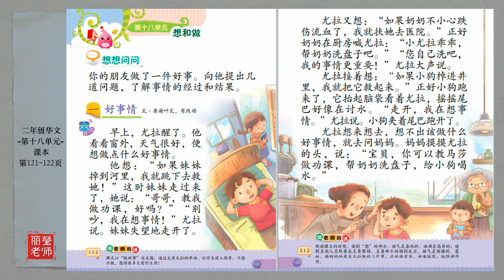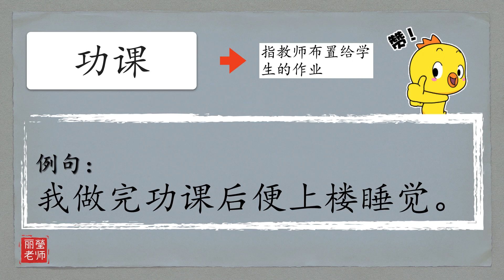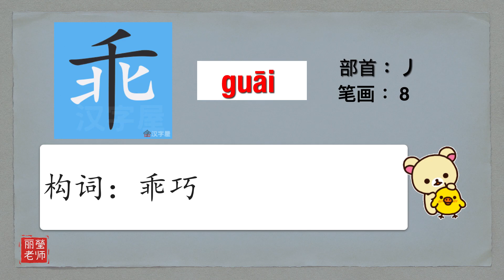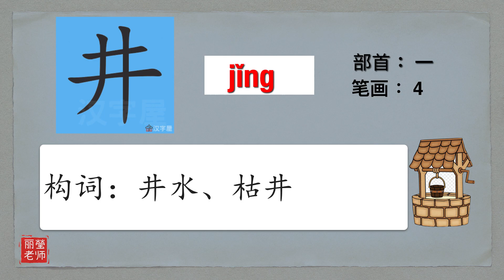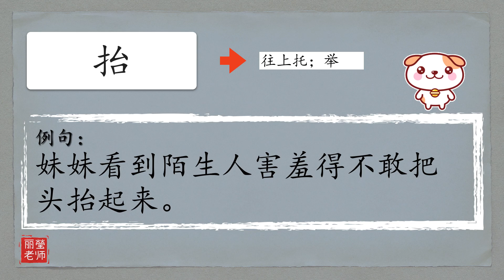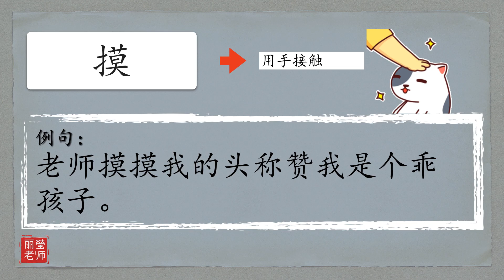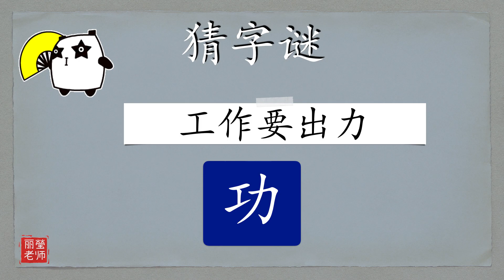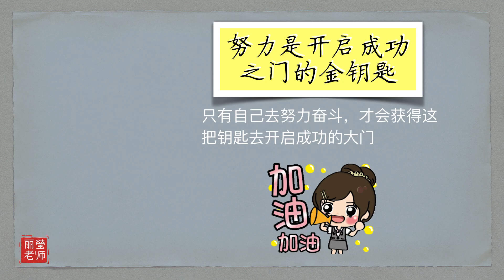二年级华文【第十八单元】课文一：好事情（华文课本第121-122页）KSSR SEMAKAN【丽莹老师】（247）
课文一：好事情（华文课本第121-122页）
KSSR SEMAKAN
课文词语、
生字、笔顺、笔画、例句、
多音字、猜字谜

欢迎到丽莹老师Facebook 😄